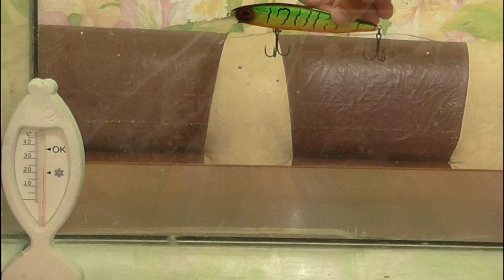Tsuyoki Astrolog и когда ждать Strike Pro Inquisitor 110 SP